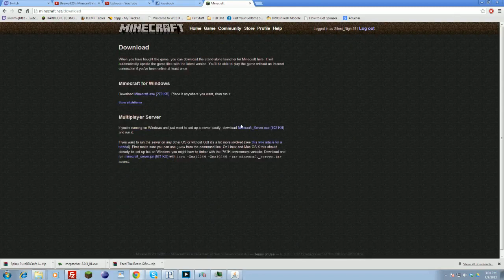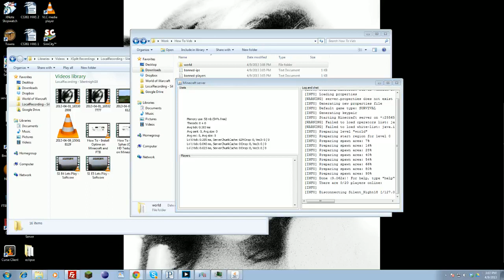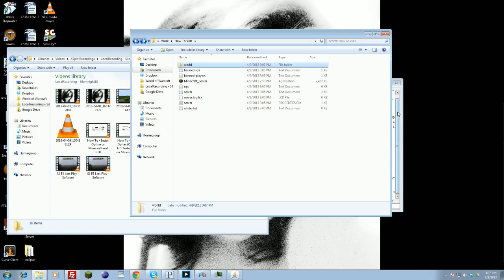How To: Setup A Vanilla Minecraft Server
How to set up your own vanilla minecraft server.

 Helpful Links